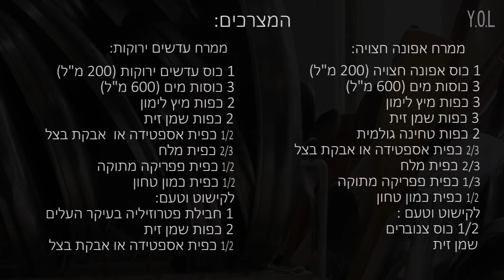מבשלים עם ונו- 4 ממרחי עדשים